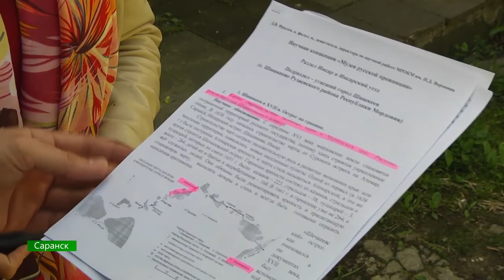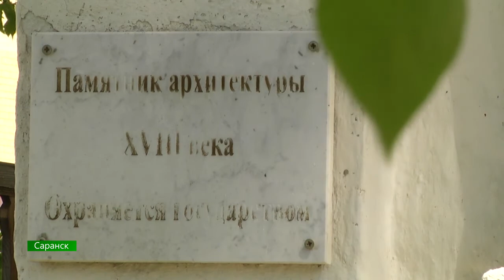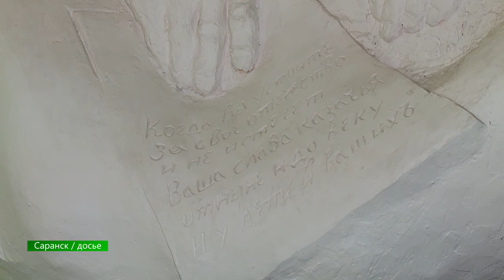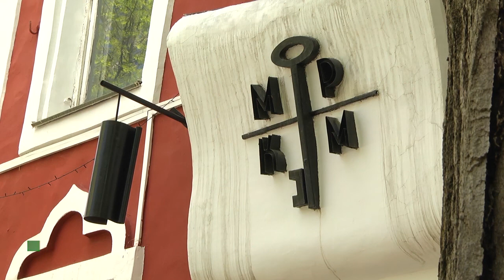Музей российской провинции / В центре внимания – 31 (30 мая 2020 года)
Бывшее здание Краеведческого музея – уже не бывшее. В старинной постройке откроют Музей российской провинции – но хватит ли на это денег у министерства культуры Мордовии? И как изменится бывшая Трёхсвятская церковь на Московской?